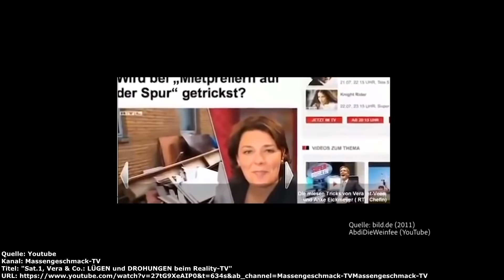Warum sich Vera Int-Veen schämen sollte!